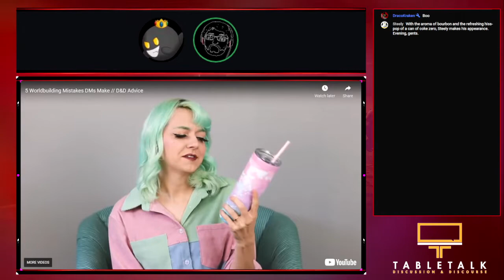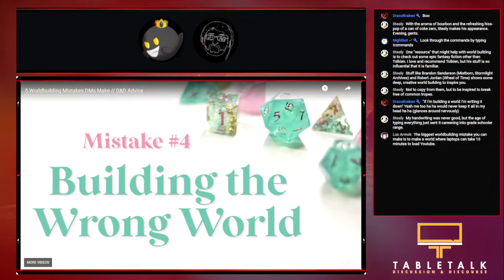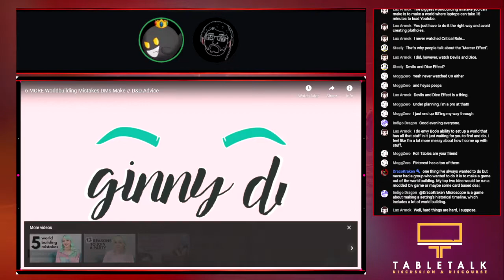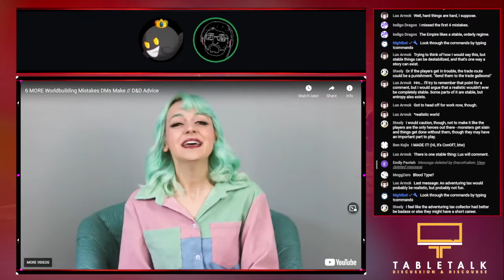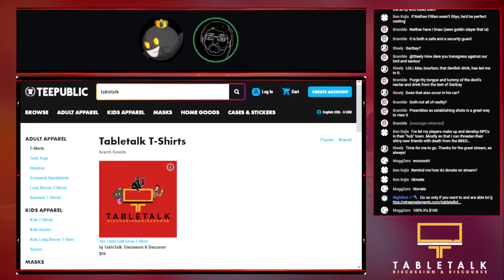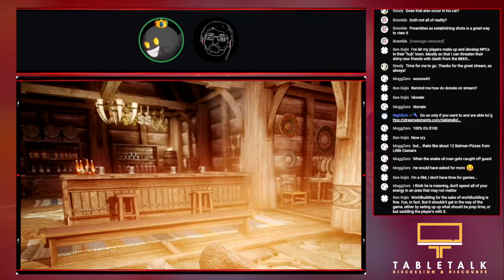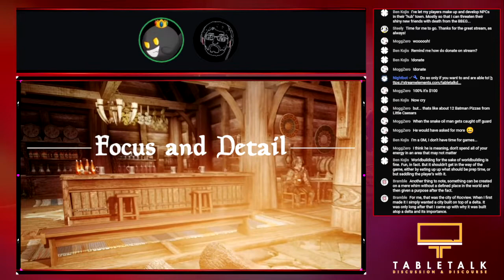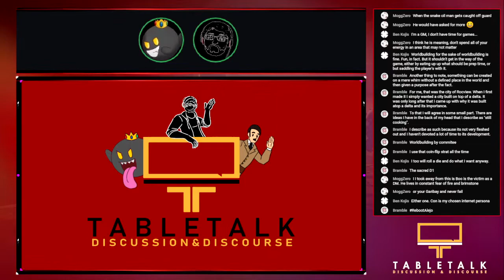Do We Make a Few Worldbuilding Mistakes? | Ep. 97 | TableTalk: Discussion & Discourse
Join Alejo (Greydawn95) and Boo (PrinceBoo21) as they look into mistakes in worldbuilding according to @GinnyDi and @CrispysTavern.

Our Links:

Support us and Tabletop Alliance on Humble Bundle through our Partner

Hosts:

Alejo (Greydawn95)

Aiden (ItsSneakyAdolf)

Boo (PrinceBoo21)